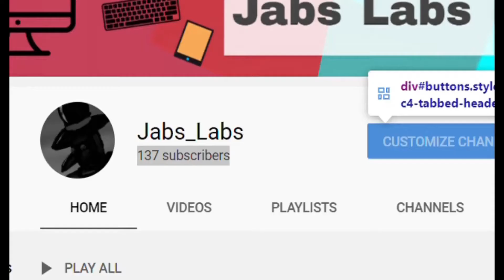SW Bounty Hunters Tutorial (Part 7) | Guide to Tatooine (part two) | Star Wars | The Mandalorian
In this video I explain everything you need to know about Tatooine Town and Tatooine Wastes in the game Star Wars Bounty Hunters: Outer Rim [Alpha] .